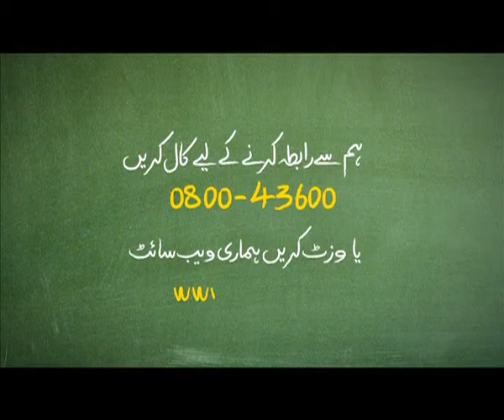The issue of electercity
in many places people promises to enhance education.Children gets most brilliant education but nothing do so.children are worried in summers because no electricity is provide them.and they do not learn effectively.